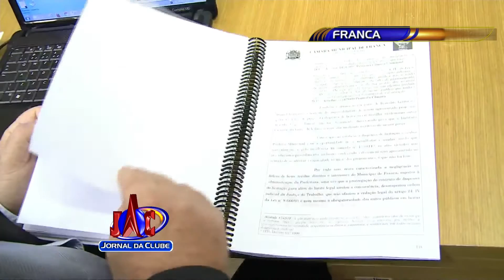Comissão Especial de Inquérito analisa falsos médicos em Franca - Jornal da Clube (13/04/2016)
A Comissão Especial de Inquérito apresentou relatório final sobre falsos médicos em Franca. Foram 7 meses de trabalho e 19 pessoas ouvidas. No documento de 150 páginas, o relator recomenda a abertura de uma comissão processante contra o prefeito, Alexandre Ferreira.